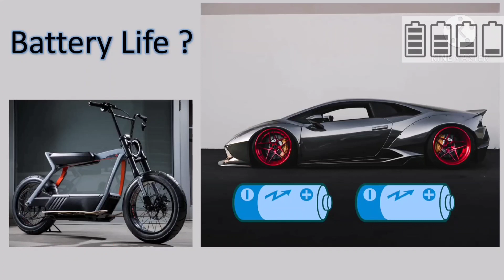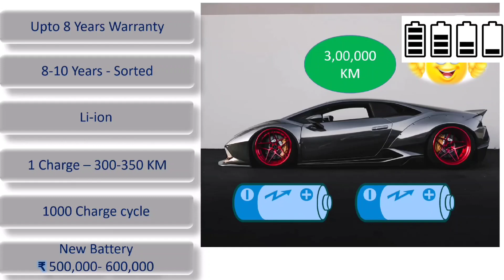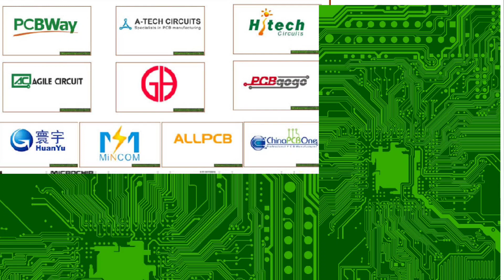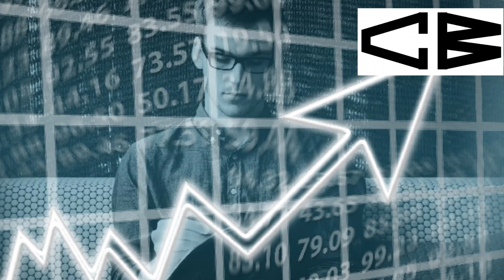Electromobility- Industry, scope & careers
The transportation of future. Understand the industry and categorization of companies, and the commodities. Electronics industry will have a greater influence on the Electromobility